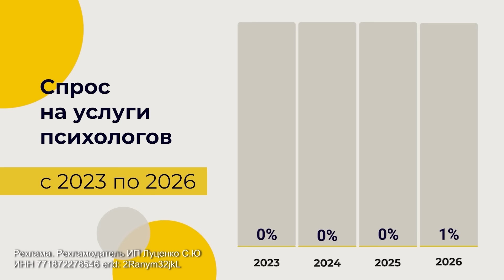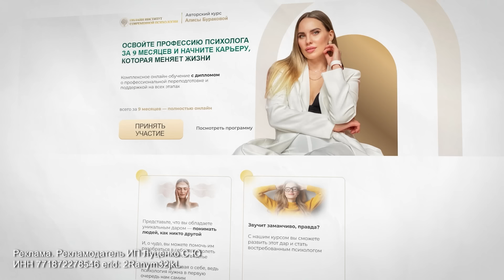Как сделать образ более стильным быстро и без усилий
Хотите выглядеть стильно, но у вас нет времени? В этом видео даю лайфхаки, как сделать образ более стильным быстро и без усилий.

Это закрытый телеграм-канал. Что внутри?
- Шопинг-маршрут по текущим коллекциям сегмента middle и жемчужины масс-маркета
- Посты про осознанное отношение к моде и шопингу
- Лайфхаки для поиска классных винтажных вещей
- Раз в месяц тематический прямой эфир и ответы на вопросы

Позвольте погрузить вас в мир стиля, красоты и чёткого понимания, как вы хотите видеть и чувствовать себя❤️

Тайм-коды:
00:00 Головные уборы
00:55 Шляпы
01:13 Солнцечные очки
02:45 Дети
04:30 Как освоить новую профессию
06:24 Ремень
07:29 Монохромный образ
09:17 Неочевидный совет

А ЧТО У НАС ЕЩЁ ИНТЕРЕСНОГО?

КТО Я?
Меня зовут Юля Бáндак, я стилист, живу в Стокгольме, а так же я - мама трёх мальчиков
Мой муж - сириец, дома мы говорим на русском, шведском и арабском.

Его также можно слушать во всех подкаст-приложениях, яндекс-музыке, даже на спотифай и айтьюнс! Просто вводите "давай по чесноку" в поиск:)

Трек в конце: Макс Корж "Малиновый закат", кавер Леры Яскевич